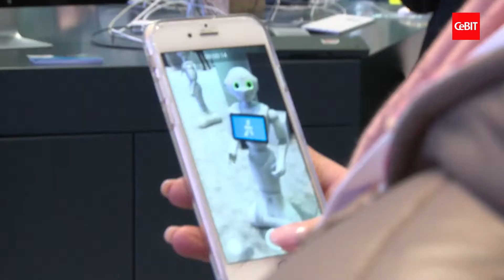Digital Business Boosting - unlimited.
Die CeBIT ist der zentrale Hub für die großen Themen der Branche, aufgegliedert in einzelne Cluster. In jedem Cluster treffen IT-Anbieter auf Top-Entscheider – und lassen die gesamte Wertschöpfungskette erlebbar werden.